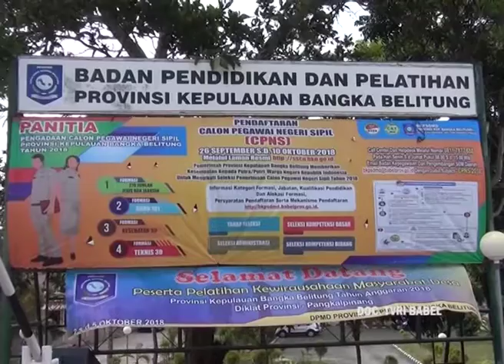BKPSDM BABEL UMUMKAN KELULUSAN CPNS 2018